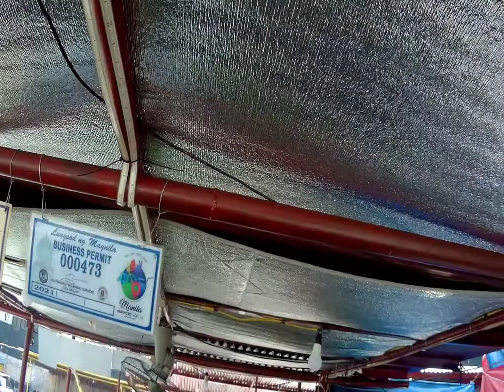Jim's Pares bukas na ulit | Namiss ko to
MISS NYO NA BA!? ETO NA!

OPEN NA ULI SILA BUKAS!

Pinaka maraming laman at solid na paresan sa malate.

Jims Pares & Mami

1739 Maria Orosa St, 1004 Malate, Philippines

Please also support my follow vloggers.